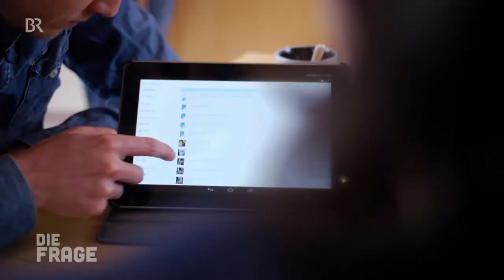Drachenlord reagiert auf Marlene Mortler | Lord Pingu